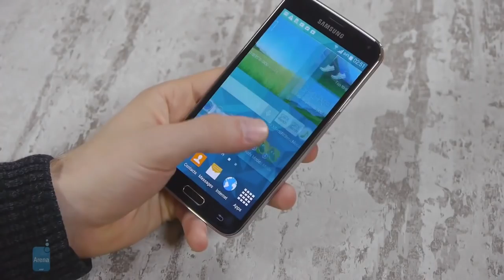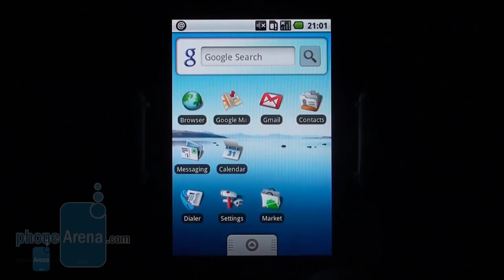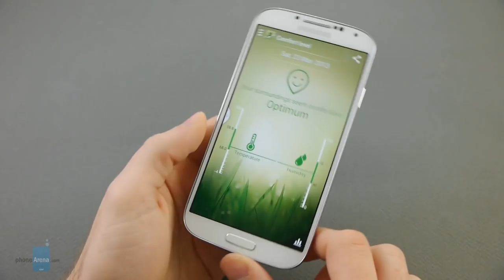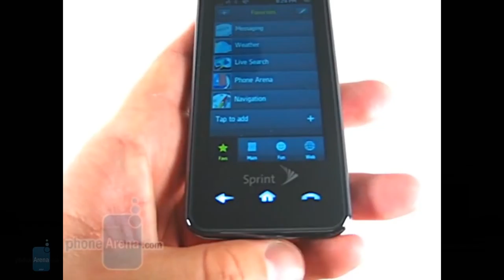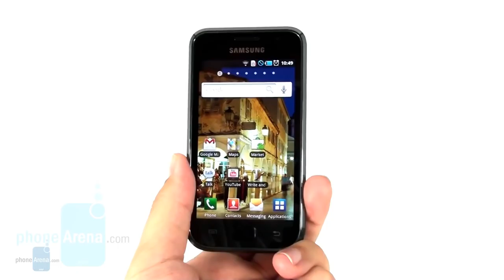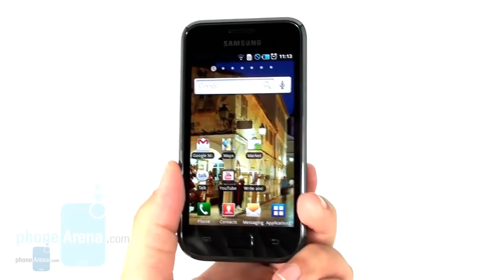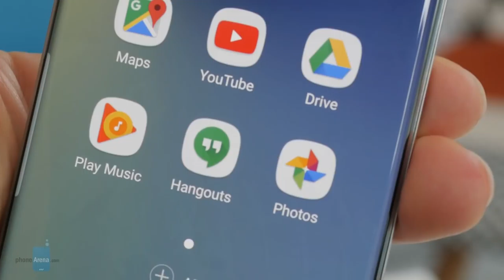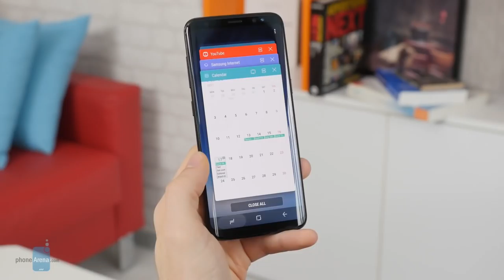10 phones that redefined Samsung's identity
Samsung has come a long way, so it's intriguing to see what course of actions they took in order to redefine their identity. Having that in mind, let's take a look at the 10 phones that redefined Samsung's identity.